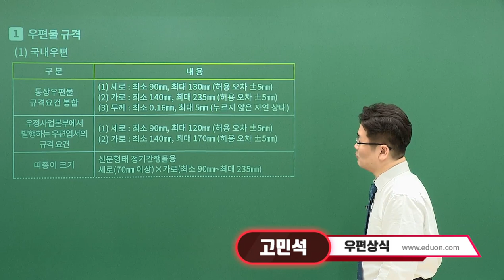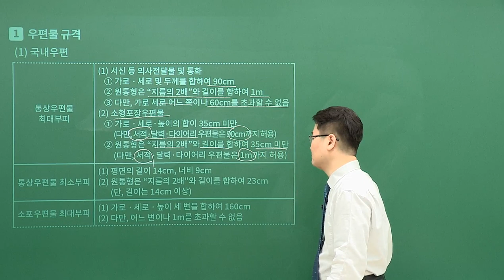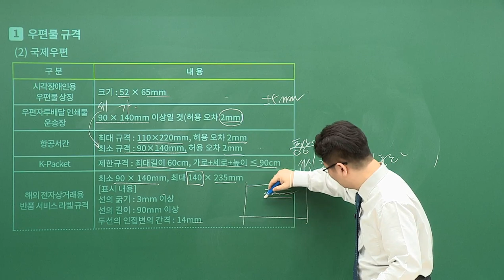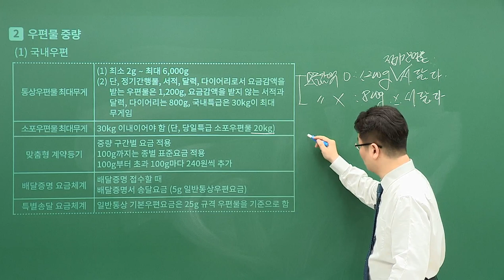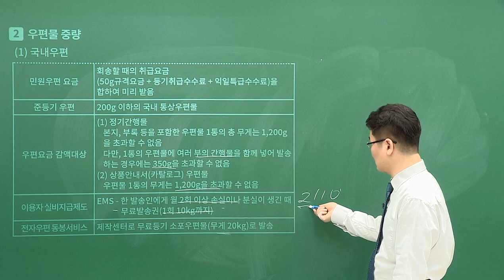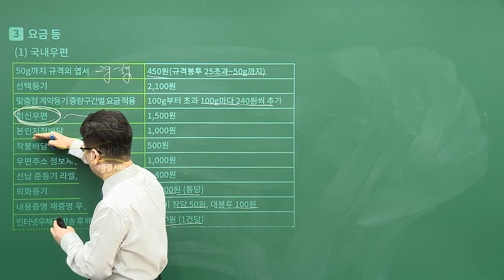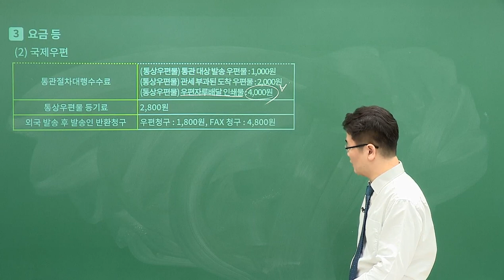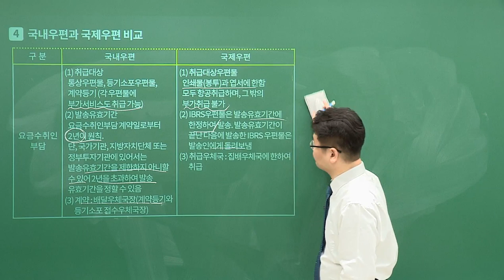[유상통] 2023대비 우편&금융 상식 최종정리 파이널 특강 01강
💯 우편상식/금융상식 부동의 1타! 💯
💯 고민말고 고민석 선생님의 마지막 최종정리 'FINAL' OPEN! 💯

✔ 시험 직전 최종 마무리에 대비하여, 우편상식 & 금융상식의 주요 핵심 내용을 일목요연하게 최종 요약 정리!

📌우편상식 관련한 각종 우편서비스의 취급관서 최종 요약정리
📌국내 및 국제우편의 비교, 요금할인, 중량, 요금, 벌칙 등을 최종 요약정리
📌예금상품과 보험상품에 대한 최종 요약정리
📌금융상식 각 주체별, 일자 등 헷갈리기 쉬운 내용들을 테마별 정리
📌최종 마무리 대비하여 주요 핵심 내용을 요약 정리

 지금까지 학습해 온 우편상식/금융상식 내용을 요약 및 최종 정리 할 수 있는 강좌로 흩어져 있던 정보들을 일목요연하게 정리하는 데 활용하시기 바라며, 시험 직전 마지막까지 최선을 다해 꼭 합격하시길 기원하겠습니다.